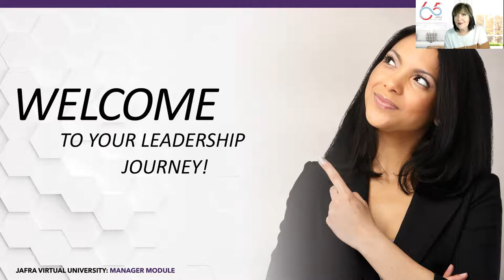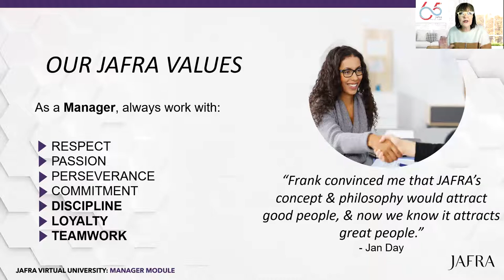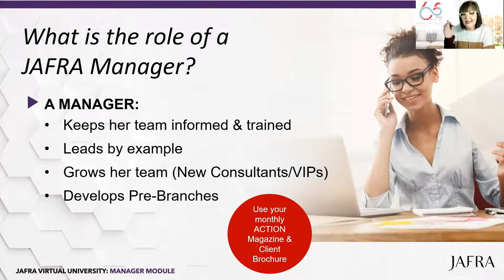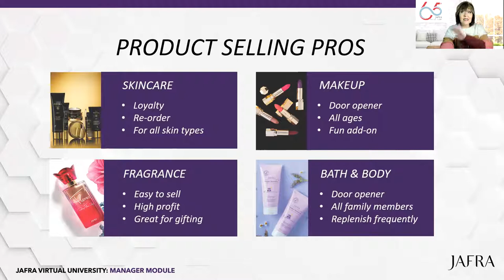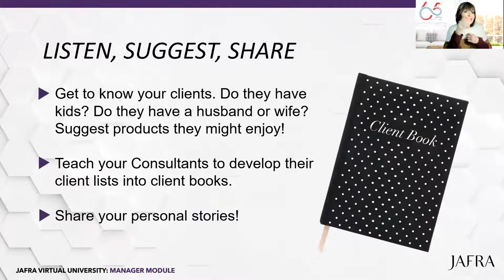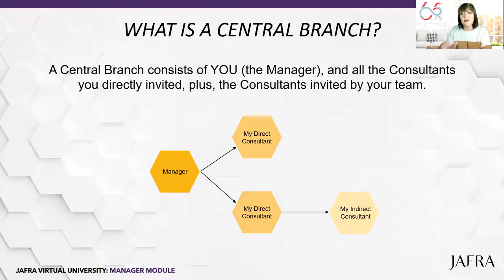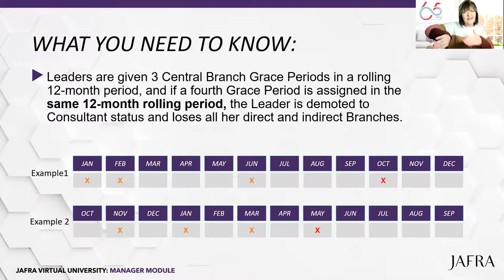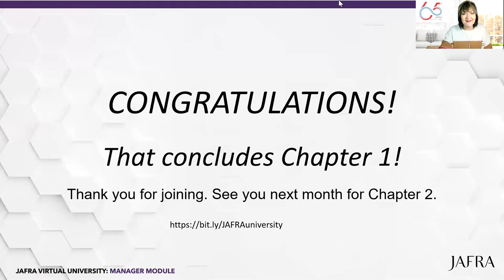JAFRA Virtual University Manager Module #1